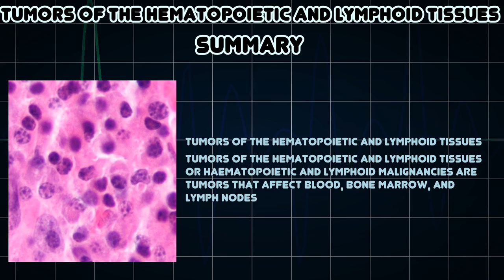Tumors of the hematopoietic and lymphoid tissues (Medical Condition)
Symptoms, risk factors and treatments of Tumors of the hematopoietic and lymphoid tissues (Medical Condition)

Tumors of the hematopoietic and lymphoid tissues or haematopoietic and lymphoid malignancies are tumors that affect blood, bone marrow, and lymph nodes